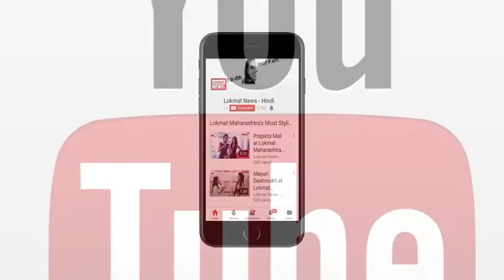कावेरी नदी जल विवाद पर सुप्रीम कोर्ट का आज सुनाएगा फैसला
तमिलनाडु और कर्नाटक के बीच 120 सालों से चल रहे कावेरी जल विवाद पर आज सुप्रीम कोर्ट फ़ैसला सुनाएगा. चीफ़ जस्टिस दीपक मिश्रा, जस्टिस अमिताभ राय और जस्टिस खानविलकर की बेंच इस मामले में फ़ैसला सुनाएगी